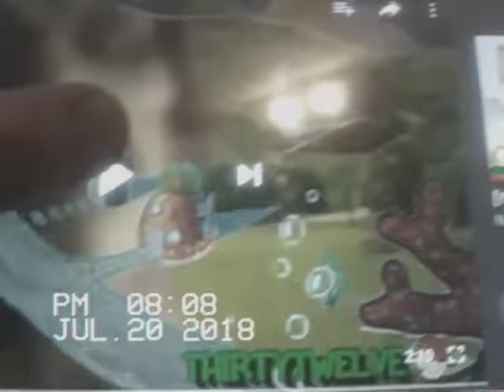20 de julio de 2018